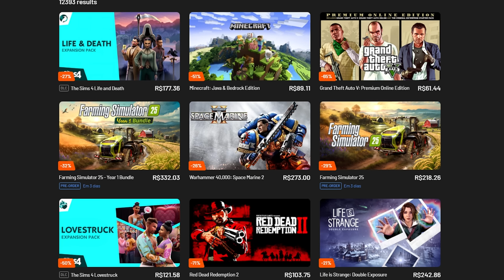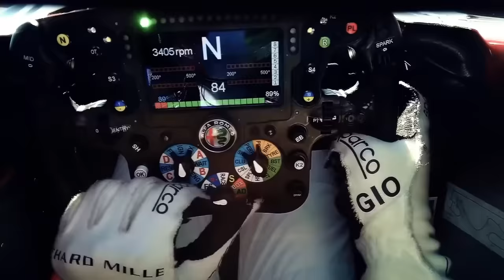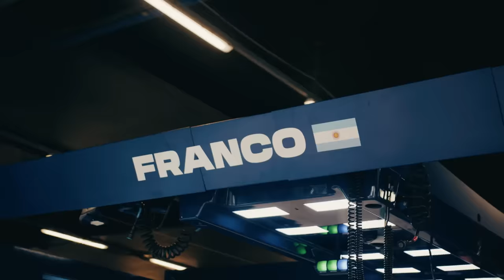MAIS 2 B0MBAS NA F1: COLAPINTO EM GRANDE REVIRAVOLTA / BRIGA FEIA NOS BASTIDORES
👍 PARCEIROS

Sergio Milani
@scuderiamilani (Twitter)

João 3:16

00:00 - Introdução
00:47 - Pilotos iniciam guerra contra FIA
02:11 - Sulayem e sua gestão conturbada
03:40 - Impunidade
05:00 - Colapinto em reviravolta